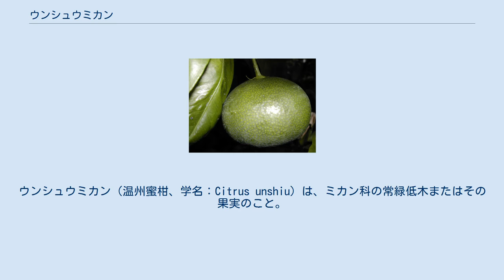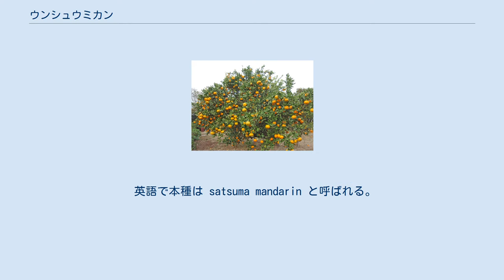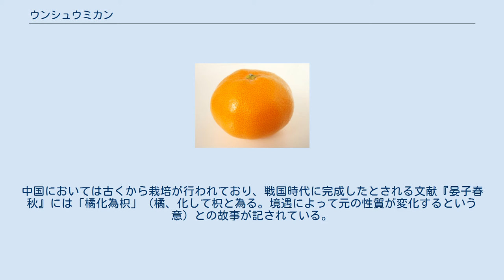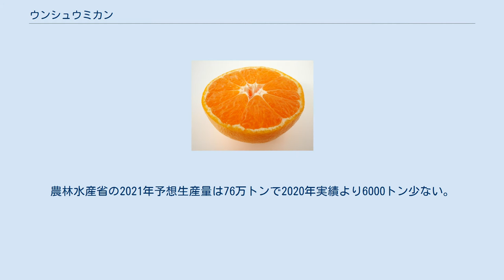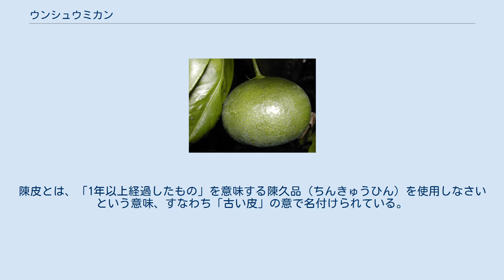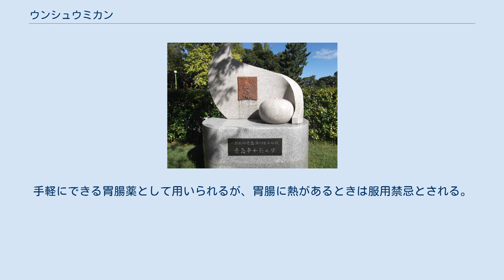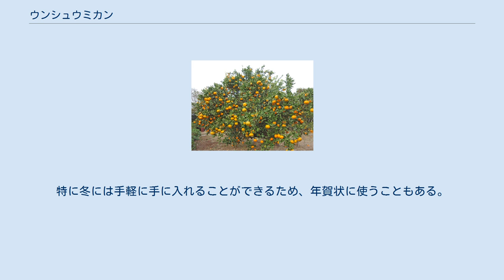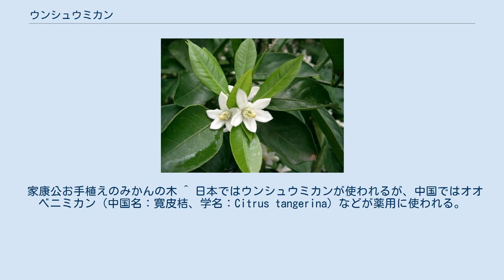ウンシュウミカン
ウンシュウミカン（温州蜜柑、学名：Citrus unshiu）は、ミカン科の常緑低木またはその果実のこと。
様々な栽培品種があり、果実が食用にされる。
 現代において「みかん」は、通常ウンシュウミカンを指す。
和名ウンシュウミカンの名称は、江戸時代の後半に蜜柑の産地として有名だった温州から名付けられ、中国の温州から入った種子を日本で蒔いてできた品種であるとの俗説がある事に由来するが、本種の原産地は日本の薩摩地方であると考えられており、必ずしも温州から伝来したというわけではない。
2010年代に行われた遺伝研究により、母系種はキシュウミカン、父系種はクネンボと明らかになっている。
 「みかん」が専らウンシュウミカンを指すようになったのは明治以後である。
江戸時代に普及していたのは本種より小型のキシュウミカン（紀州蜜柑）Citrus kinokuniであり、「みかん」を代表していたのはキシュウミカンであった。
 「みかん」は蜜のように甘い柑橘の意で、漢字では「蜜柑」「蜜橘」「樒柑」などと表記された。
 史料上「蜜柑」という言葉の初出は、室町時代の1418年（応永26年）に記された伏見宮貞成親王（後崇光院）の日記『看聞日記』で、室町殿（足利義持）や仙洞（後小松上皇）へ「蜜柑」（キシュウミカンと考えられる）が贈られている。
1540年頃と年次が推定される、伊予国大三島の大山祇神社大祝三島氏が献上した果物に対する領主河野通直の礼状が2通が残されているが、一通には「みつかん」、もう一通には「みかん」と記されており、「みつかん」から「みかん」への発音の過渡期と考えられている。
 江戸時代には甘い柑橘類の種類も増え、「橘」と書いて「みかん」を意味するケースや、柑子（コウジ）の甘いものを蜜柑（みつかん）と呼ぶケース、「柑類」で「みかん類」を意味するケースなど、名称に混乱が見られるようになった。
 南宋の韓彦直が1178年に記した柑橘類の専門書『橘録』には、柑橘は各地で産出されるが「みな温州のものの上と為すに如かざるなり」と記している。
日本でも『和漢三才図会』（1712年）に「温州橘は蜜柑である。温州とは浙江の南にあって柑橘の産地である」とあり、岡村尚謙『桂園橘譜』（1848年）も「温州橘」の美味は「蜜柑に優れる」と記す。
温州は上質で甘い柑橘の産地と認識されていた。
古典に通じた人物が、甘みに優れた本種に「温州」と名付けたという推測は成り立つが、確証といえるものはない。
 『和漢三才図会』（1712年）には「蜜柑」の品種として「紅蜜柑」「夏蜜柑」「温州橘」「無核蜜柑」「唐蜜柑」の5品種を挙げている。
「温州橘」「無核蜜柑」は今日のウンシュウミカンの可能性があるが、ここで触れられている「温州橘」は特徴として「皮厚実絶酸芳芬」と書かれており、同一種か断定は難しい。
「雲州蜜柑」という表記も見られ、19世紀半ば以降成立の『増訂豆州志稿』には「雲州蜜柑ト称スル者、味殊ニ美ナリ」とあって、これは今日のウンシュウミカンとみられる。
 1874年（明治7年）より全国規模の生産統計が取られるようになった（『明治7年府県物産表』）。
当初は地域ごとに様々であった柑橘類の名称を統一しないまま統計がとられたが、名称を統一する過程で、小蜜柑などと呼ばれていた種が「普通蜜柑」、李夫人などと呼ばれていた種が「温州蜜柑」となったという。
明治中期以降、温州蜜柑が全国的に普及し、他の柑橘類に卓越するようになる。
安部熊之輔『日本の蜜柑』（1904年）は、蜜柑の種類として「紀州蜜柑」「温州蜜柑」「柑子蜜柑」の3種類が挙げられている。
キシュウミカンの産地は紀州以外にも広がっており、ウンシュウミカンの普及後は生産地との混同を避けるために「小蜜柑」と呼ばれることが多い。
 英語で本種は satsuma mandarin と呼ばれる。
欧米では「Satsuma」「Mikan」などの名称が一般的である。
 "satsuma" という名称は、1876年（明治9年）、本種が鹿児島県薩摩地方からアメリカ合衆国フロリダに導入されたことによる。
なお、その後愛知県尾張地方の種苗産地からアメリカに本種が渡り、それらは "Owari satsuma" という名称で呼ばれるようにもなった。
 タンジェリン (Tangerine)・マンダリンオレンジ (Mandarin orange) （学名は共にCitrus reticulata）と近縁であり、...